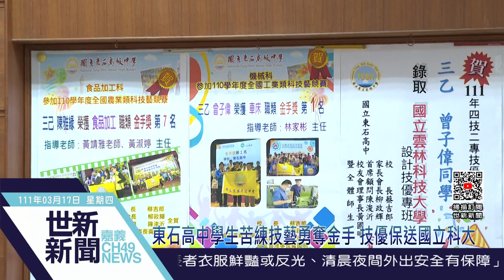世新新聞 東石高中學生苦練技藝勇奪金手 技優保送國立科大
111年3月17日 (四) 世新新聞

東石高中學生苦練技藝勇奪金手 技優保送國立科大

111學年度四技二專技優保送入學成績放榜，東石高中在110年全國技能競賽及110學年度全國高級中等學校技藝競賽大有斬獲，一舉有3名學生錄取國立科大，分別是錄取國立臺灣科技大學機電技優專班的陳柏廷；錄取國立雲林科技大學機器人技優專班的林松宏及設計技優專班的曾子偉。